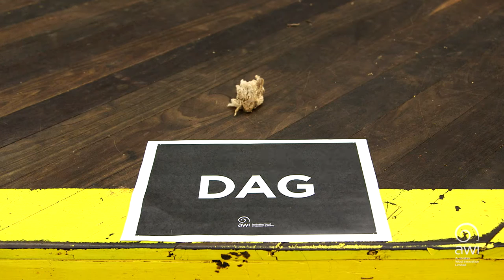AWI Basic Wool Handling - Oddments and Cast Lines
Watch this easy to follow and comprehensive video to boost efficiency, skill and technique.